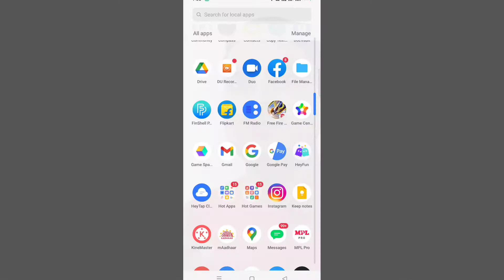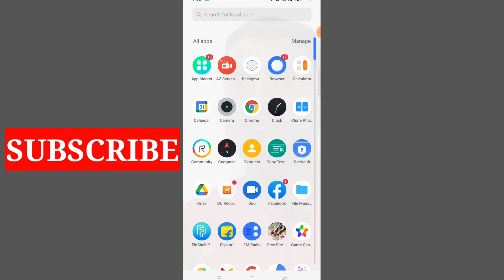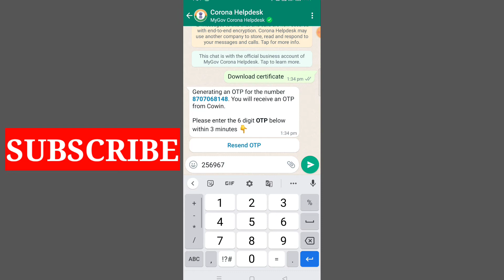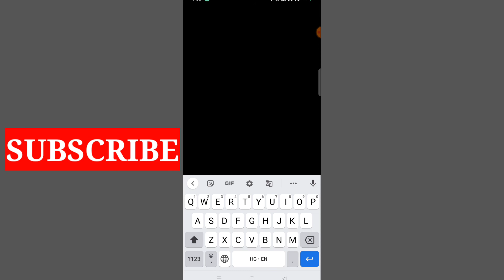How to download Covin-19 vaccination certificate Download |Whatsapp Se Vaccine Certificate Download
About This Video- Dosto Aaj Ke Is Video Me Bataya Whatsapp Se Vaccine Certificate Download Kaise Kare Ya Mobile Se Covin 19 Vaccine Certificate Download Kaise Badhaye Hai.

My Gears :-

Tripod For Mobile